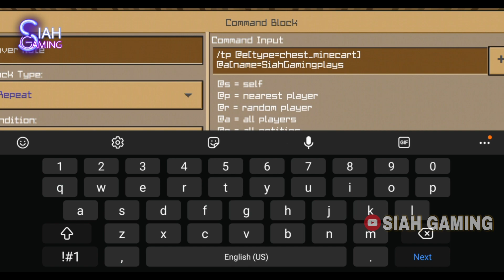Working Bumper Car | own level up idea using minecraft tricks tried in crafting and building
Goal: to share minecraft builds, tricks & tips that works on other free building game app similar to Minecraft.

For Shoutouts kindly comment & follow the following format:

Name:
Country:
Why you like to watch Siah Gaming?

JOIN and kindly DON'T SKIP the ADS once in awhile to I ❤ SUPPORT SIAH GAMING

Thank You 💞 Love Lots @Minecraft   @LoverFella  @Mumbo Jumbo  ‎@Dream